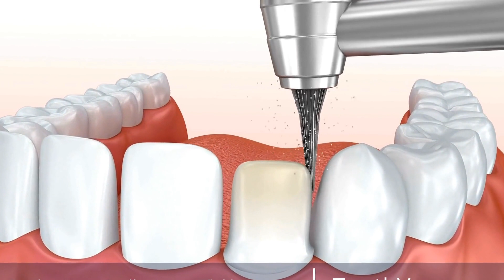Affordable Dentures in Turkey - How Much Can You Save?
Telegram Turkey has become a popular destination for affordable dentures due to its competitive advantage. With rising costs of dental treatments, Turkey offers a cost-effective option for those seeking dentures. The country has made significant advancements in the field of dentistry, providing high-quality and affordable dentures. This has attracted many international patients, seeking budget-friendly options for their dental needs. With skilled and experienced dentists, state-of-the-art facilities, and competitive pricing, Turkey has become a top choice for affordable dentures. This has not only benefited patients by saving them money but has also boosted the country's dental tourism industry.